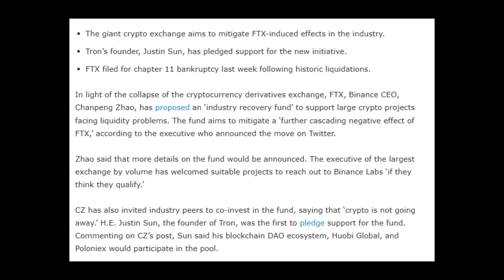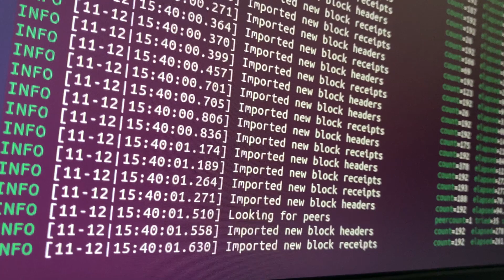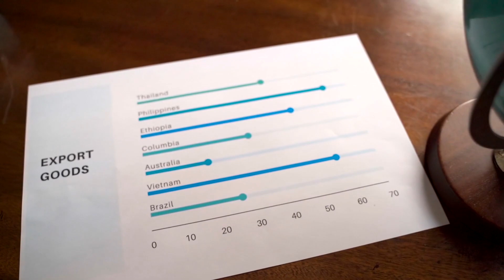FTXล่าสุด Binance ประกาศกองทุนกู้คืนสำหรับบริษัทคริปโตในภาวะวิกฤตสภาพคล่อง Justin Sun ออกต้วสนับสนุน